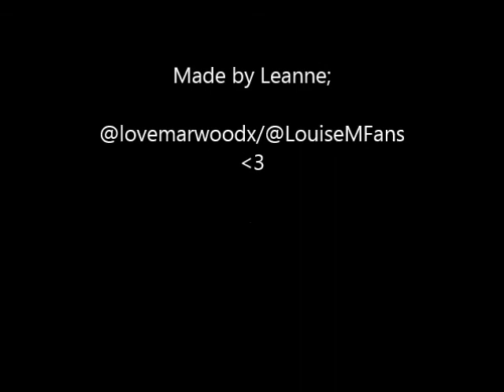Louise Marwood (Chrissie White)- I wont give up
Short fan video of the beautiful Louise Marwood (Chrissie White). Such an amazing actress.

Follow our twitter fanpage- @LouiseMFans or my personal account @lovemarwoodx